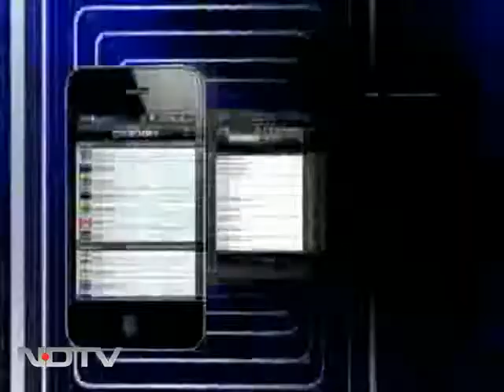Milind cracks the snake myth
Snakes are a species that have an array of myths associated with them. 360 km into his journey, Milind Soman reaches a rehabilitation centre which helps snake get back to the wild.